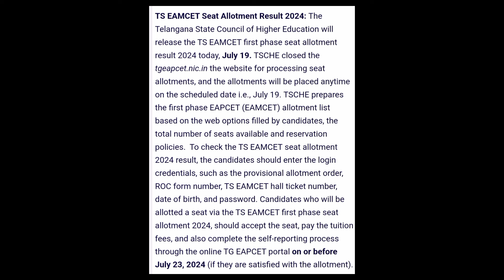TS EAMCET Seat Allotment 2024 | How To Check TS EAMCET Allotment 2024